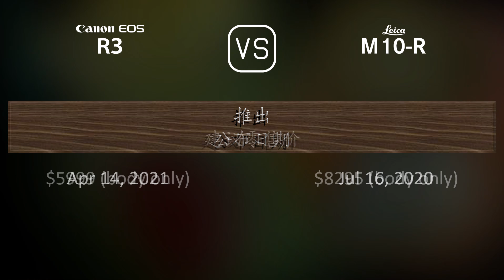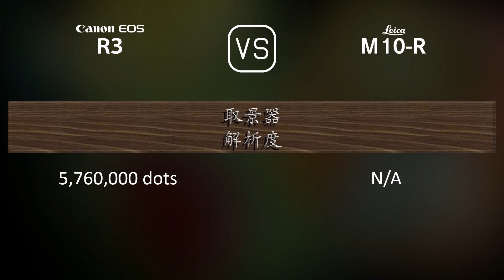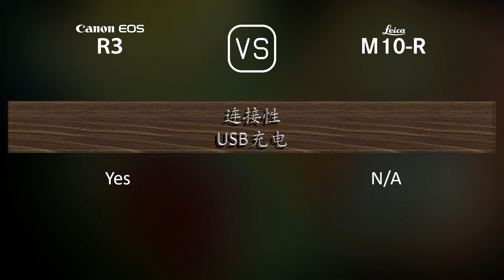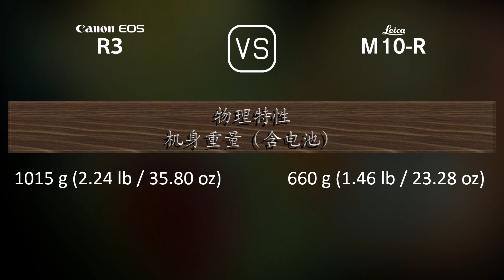Canon EOS R3 与 Leica M10-R 的规格比较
本视频是 Canon EOS R3 与 Leica M10-R 的功能概述和规格比较 (comparison of specifications)，希望对您有所启发。感谢您的支持。

00:25 推出
00:33 机身
00:40 传感器
01:01 图片
01:16 光学与对焦
01:41 屏幕
01:58 取景器
02:13 摄影功能
03:06 录像功能
03:20 贮存
03:24 连接性
03:49 物理特性
04:07 杂项